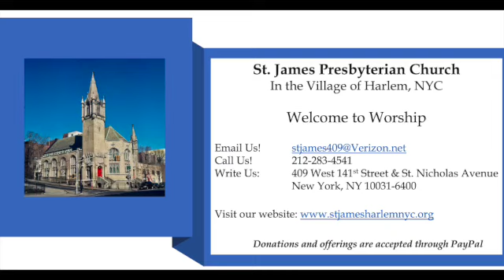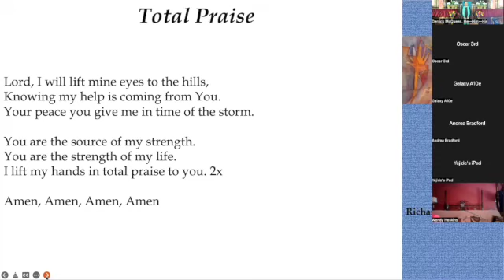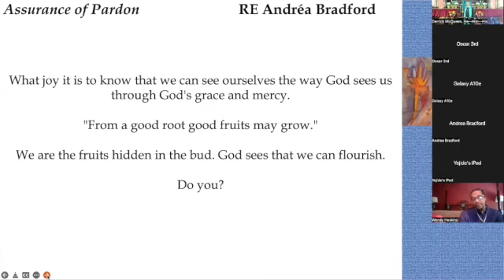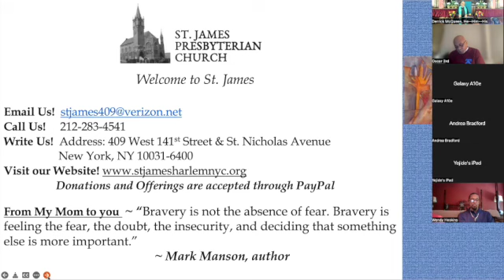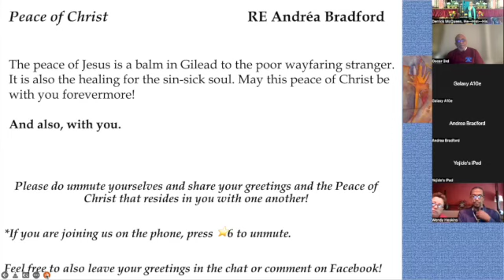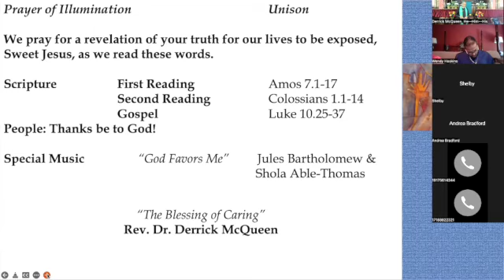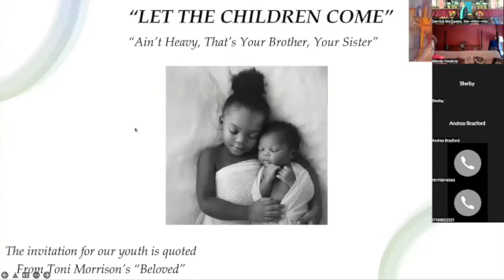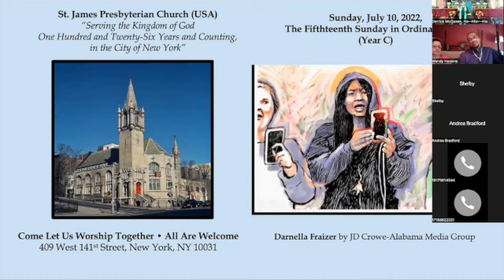St James Worship 07 10 2022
Prelude:
Prelude in A-flat major, Op. 28, No. 17 --Frédéric Chopin

Revised Common Lectionary Readings for Sunday, July 10, 2022, the Fifteenth Sunday in Ordinary Time (Year C)
First Reading Amos 7:7-17
Psalm 82:1-8
Second Reading Colossians 1:1-14
Gospel Luke 10:25-37

Let the Children Come: Ain't Heavy, That's Your Brother, Your Sister
Sermon: The Blessing of Caring

Postlude:
Prelude in B-flat major, Op. 28, No. 21 --Frédéric Chopin

Musician: Seth Weinstein